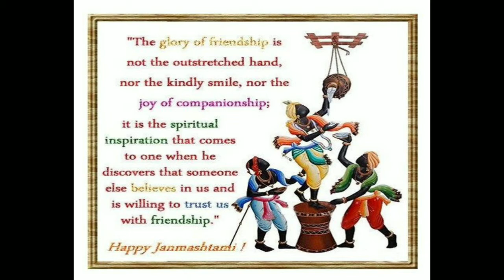Happy Janmashtami - MCS GEOTECH PVT LTD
Celebrate the birth of Lord Krishna who enchants everyone by his playful mischiefs.